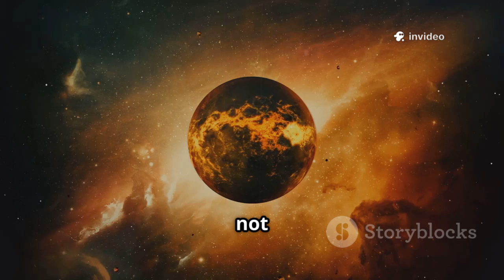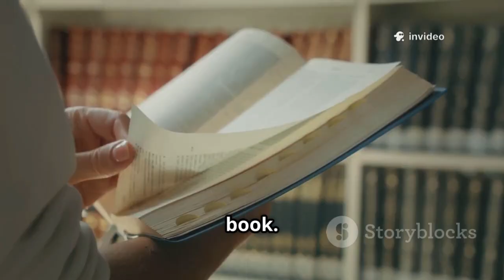Voyager 2 Just Turned Back — and What It Discovered Stunned the World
Voyager 2 has made an unprecedented turn in its mission, detecting anomalies near interstellar object 3I/ATLAS that stunned scientists worldwide. The probe’s instruments recorded sudden bursts of energy and plasma fluctuations, revealing a phenomenon that does not fit any known cosmic models. This discovery suggests that 3I/ATLAS may be surrounded by a complex field capable of influencing nearby spacecraft.

NASA engineers confirmed that the readings are genuine and not a malfunction. Voyager 2 detected irregular energy pulses and trajectory perturbations, indicating forces at work that defy conventional physics. The scientific community is grappling with the possibility that the object may possess an internal structure or environmental interactions previously unseen in interstellar objects.

The timing of these anomalies coincides with signals received from Earth-based observatories, which also detected unusual electromagnetic patterns. Researchers are now attempting to correlate the data to build a clearer picture of 3I/ATLAS’s behavior and composition. Early analysis suggests the object may not be a typical comet or asteroid, prompting debates over its origin and nature.

Voyager 2’s unexpected turn has renewed global attention on interstellar exploration. Its findings may reshape our understanding of deep space and challenge long-held assumptions about the behavior of objects traveling between star systems. Scientists warn that this discovery could have implications for both astrophysics and planetary defense.